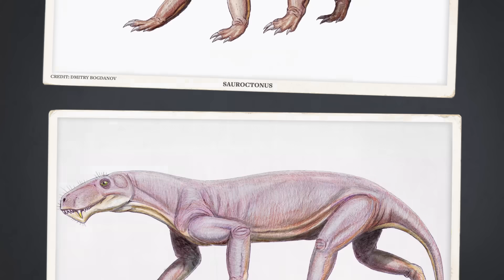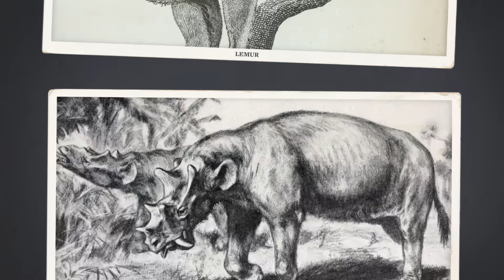The Story of Saberteeth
↓ More info below ↓

Smilodon was a fearsome Ice Age cat, the size of a modern-day tiger, that had a pair of fangs nearly 18 centimeters long. But it was only the last and largest of the great sabertooths: ridiculously long canines had already been a trend for millions of years by the time Smilodon was prowling around. And you know what? Those giant teeth just might make a comeback.

Correction: At 4:22, we incorrectly use an image of a sand tiger shark in reference to a great white shark. We regret the error.

Thanks to Julio Lacerda and Studio 252mya for the Smilodon illustrations. You can find more of Julio's work